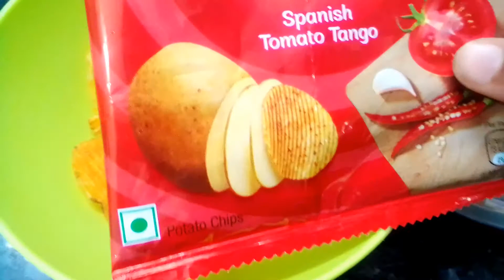Lay's salad / Recipe in tamil